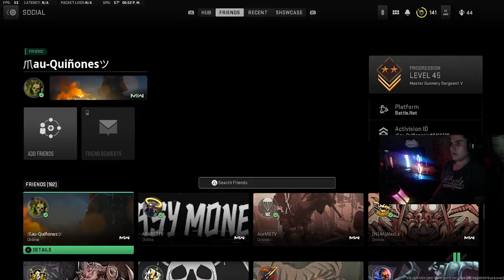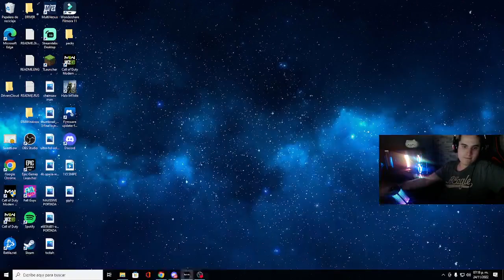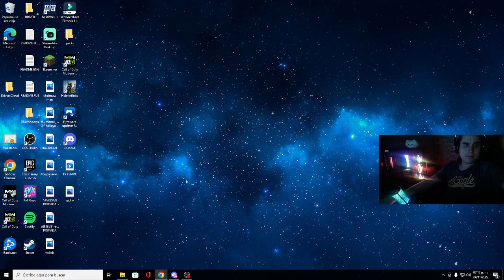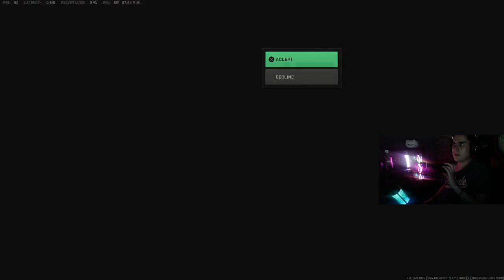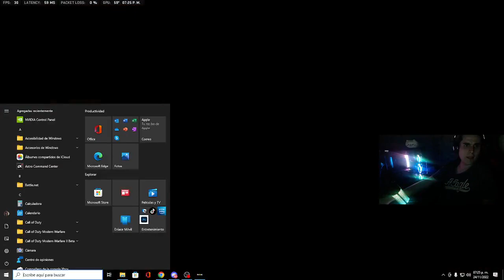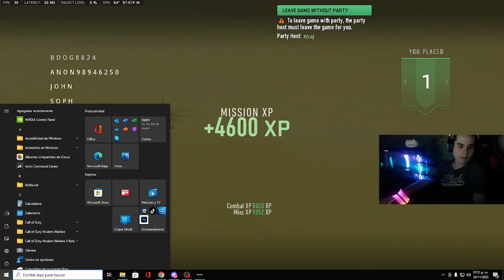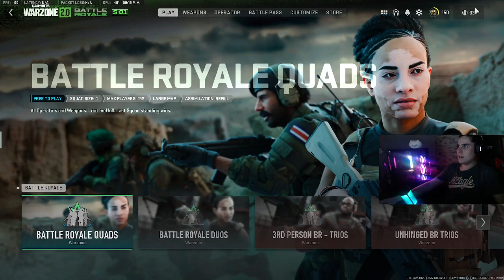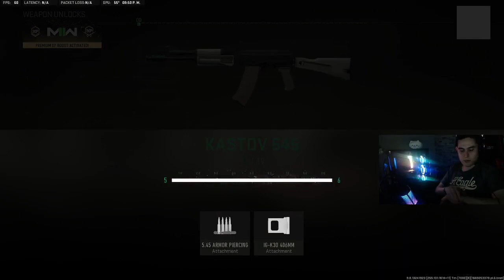WARZONE 2 0 vamos por la nuke Hola mi no